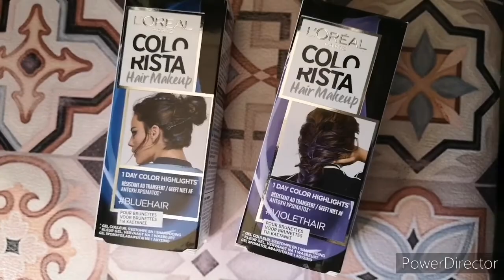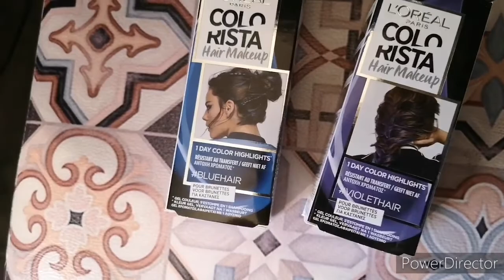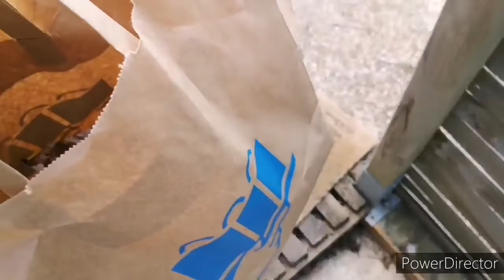WEEKLY VLOG PÂQUES UNBOXING JE DEVIENS COIFFEUSE ?! DU RIRE AUX LARMES...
Coucou tout le monde, un nouveau vlog aujourd'hui pour vous partager quelques morceaux de ma semaine, alors on aborde différents thèmes, la chasse aux oeufs, un unboxing, du makeup comme toujours et bien d'autres encore ! Un grand merci de votre présence et de vos retours, ça me touche beaucoup !